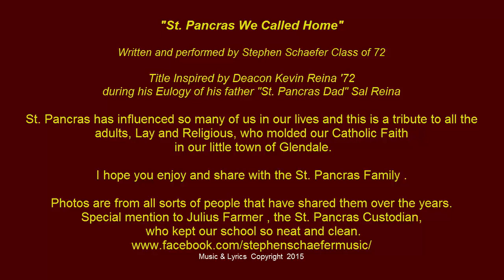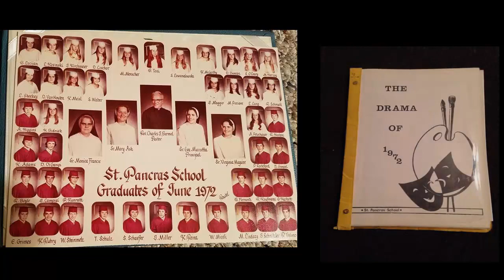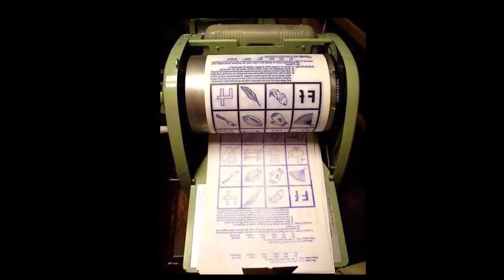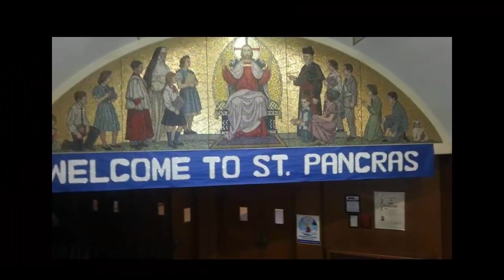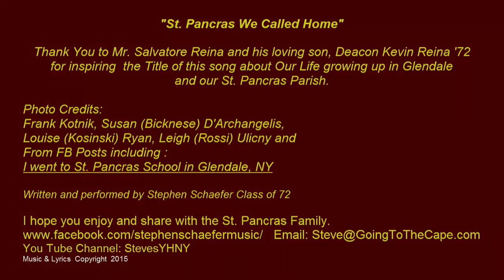St Pancras Was Our Home by Stephen Schaefer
Title inspired by my very good friend Kevin Reina, from a phrase his dad Sal would say when people asked him where he was from.  Kevin and I , along with our wives Marcia and Ramona are happy that we have been reunited these past years, and I have nothing but respect for such wonderful people of faith. Kevin became a deacon recently and may his ministry help many. His words helped inspire me to write and share this song. I hope you enjoy and it brings back some great memories of OUR Home St. Pancras.